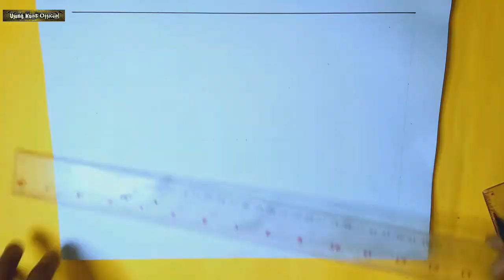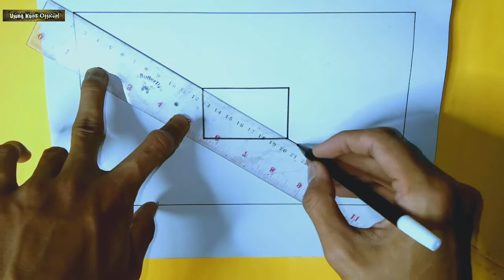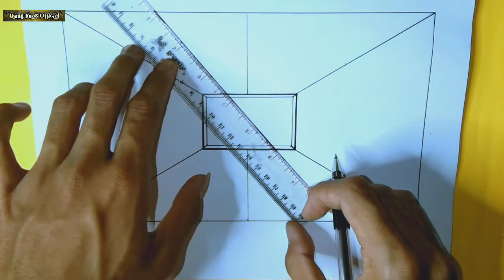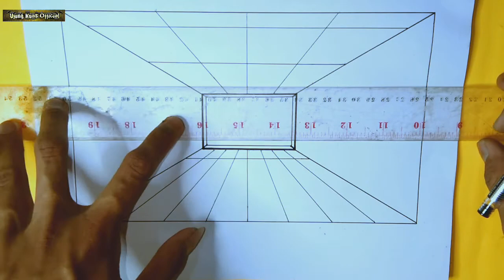Keren Abis..! Cara membuat Kaligrafi 3D Allah dengan pensil seperti ditembok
Berikut Ini cara menggambar kaligrafi 3D Allah dengan pensil seperti ditembok

Peralatan yang digunakan sangatlah Sederhana yaitu : Kertas Hvs A4, Pensil, Sepidol,  Penghapus, dan Penggaris.

Follow Instagram saya ya teman-teman